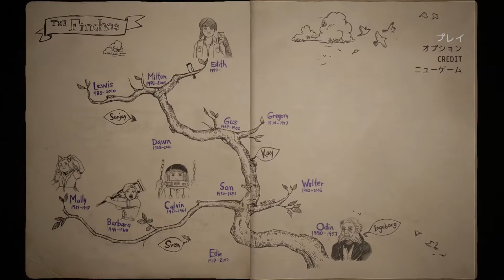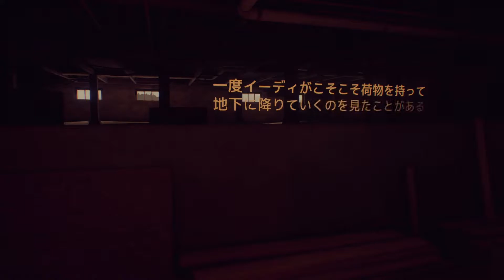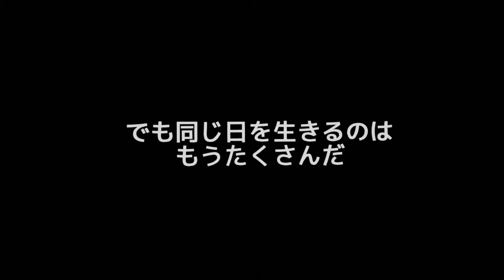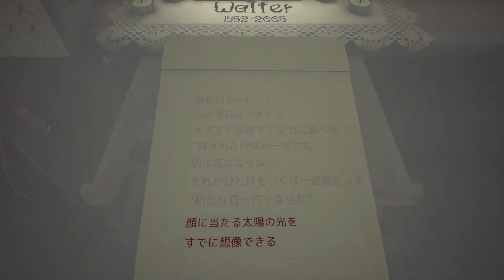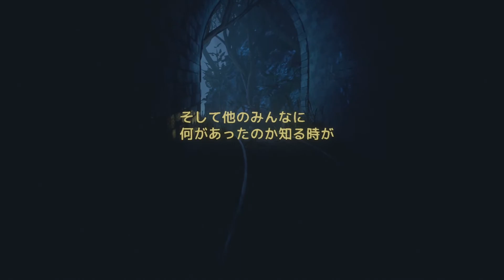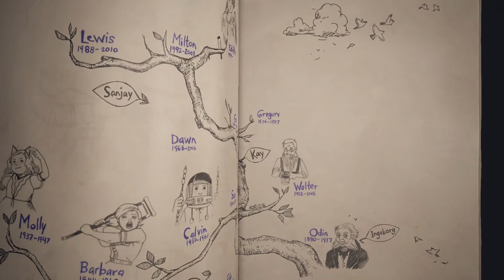【フィンチ家】ウォルターの死因、家より先に墓地を建て終わる家族 《フィンチ家の奇妙な屋敷でおきたこと》 実況 #03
【ゲーム情報】
[タイトル]
フィンチ家の奇妙な屋敷でおきたこと

Steam
PS4(Playstation4)

[発売日]
2017/04/25

[メーカー]
開発:Giant Sparrow
販売:Annapurna Interactive